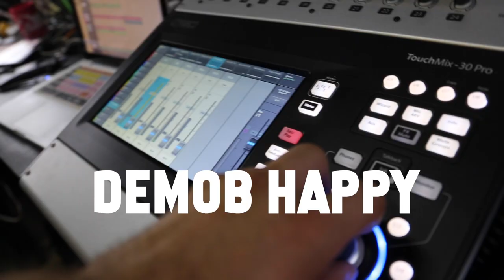Demob Happy - Jam in the Van (Full Set Live in Austin, TX 2023)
Demob Happy are a British grunge/psych-rock band based in Brighton, whose self-recorded and produced debut E.P. ‘You Shook The Soul’ was released in May 2011. Demob Happy has a reputation for their raucous live shows and freewheeling spirit. They released their single "Dead Dreamers," in 2017, which preceded their follow-up album , 2018's Holy Doom. The single "Less Is More" arrived in early 2019.

Set List
00:00:00 - "Autoportrait"
00:03:25 - "Voodoo Science"
00:06:37 - "Run Baby Run"

*** Credits ***
Artist: Demob Happy
Mixing Engineer: Sean P Jones
Recording Engineer: Jack Higgins
Post Production: Adam Weiss
Director: Jack Higgins
Director of Photography: Wolf Ramirez
Camera: Rassuda Card